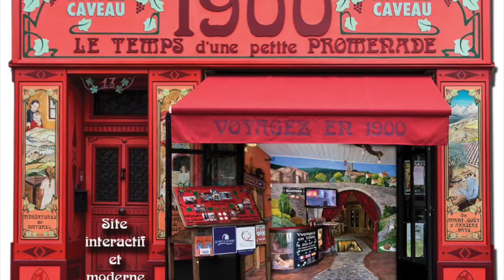Vins du domaine de Maître Cyril Codina " Musique Serge Jorjet "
Dégustations gratuites des différentes productions artisanales de Cyril Codina au Musée  1900 de Largrasse Aude
Vins , vinaigre , huiles d'olives , cartagène , guignolet , vendanges tardives
Contat Tél : 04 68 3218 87